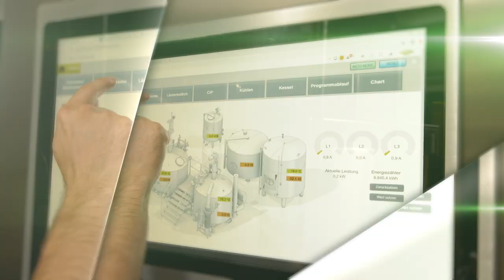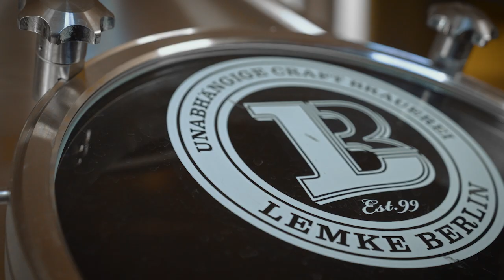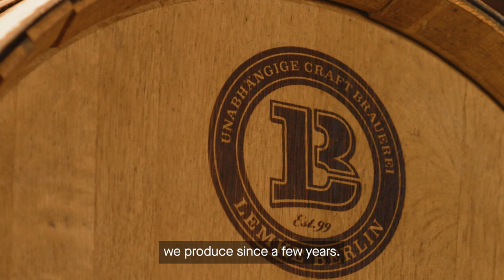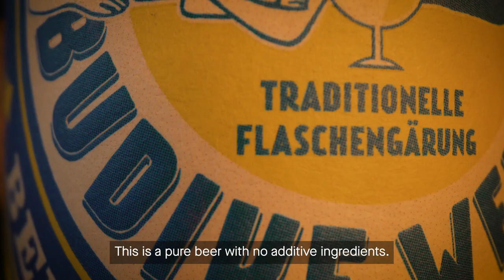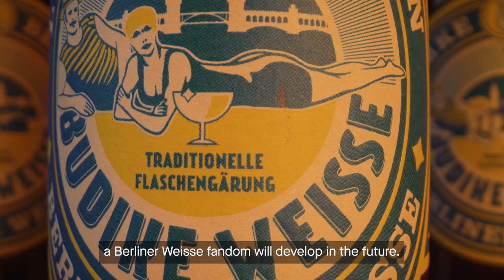SCHULZ INSIGHT - Berliner Weisse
In this episode of our Delight beer style series, we cover the so-called champagne of the north - the Berliner Weisse.
Originally created around the 16th century, this style of beer almost fell into oblivion over time and has been revived by a number of breweries in the last decade.
This also includes the Lemke brewery in Berlin, which now brews 24 beers all year round, including several varieties of Berliner Weisse.
Owner Oli Lemke explains to us personally what matters in production and what subtleties have to be taken into account during fermentation.

Based in Bamberg, Germany, and founded in 1677, SCHULZ produces everything the brewer's heart desires, from fully automated brewing systems, fermenting and storage tanks to malting systems and distilling equipment.